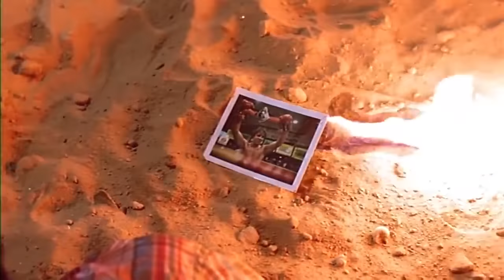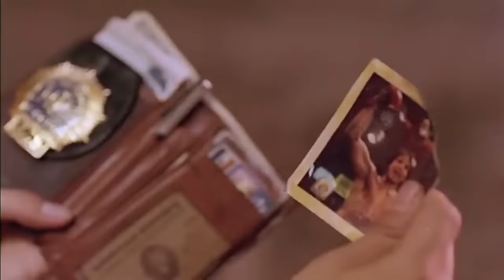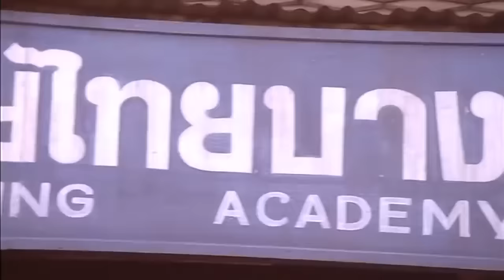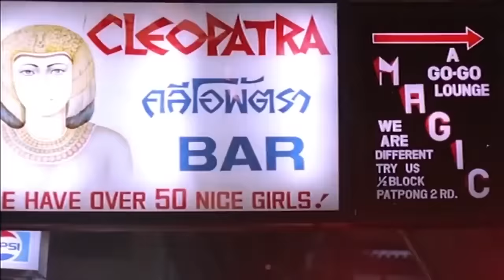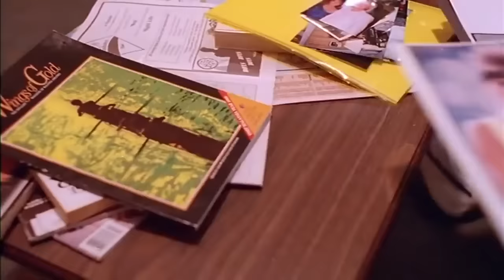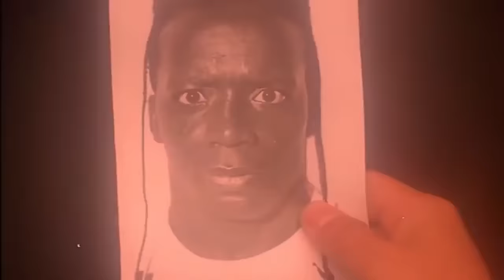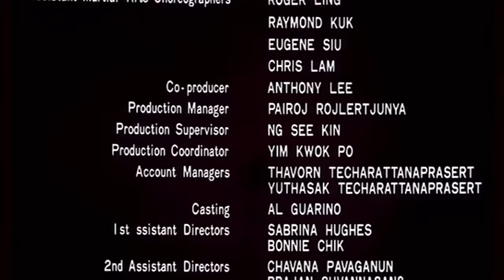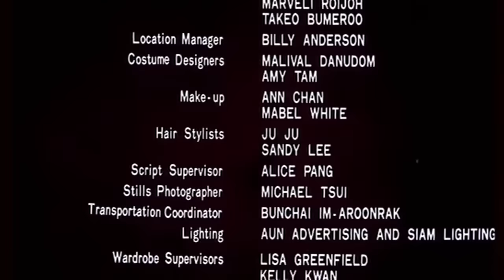THE KING OF THE KICKBOXERS | Full MARTIAL ARTS ACTION Movie HD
Fans of Jean Claude Van Damme's Kickboxer and The Kick Fighter can't miss this epic action movie from the 90's. A cop goes undercover in Thailand to avenge his brother's death by the hands of an evil heavy weight kickboxing champion. But first he needs to improve his fighting skills...

The King Of The Kingboxers (1990)
Genres: Action, Martial Arts